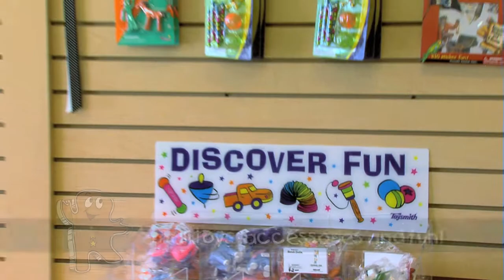Cookie Cutters Haircuts for Kids - Columbus OH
Our goal at Cookie Cutters Haircuts for Kids is to provide families with an amazing children's haircut experience.